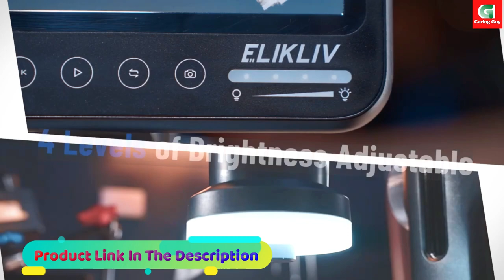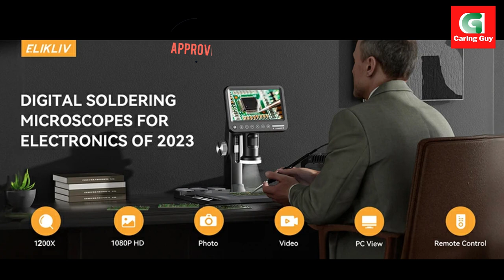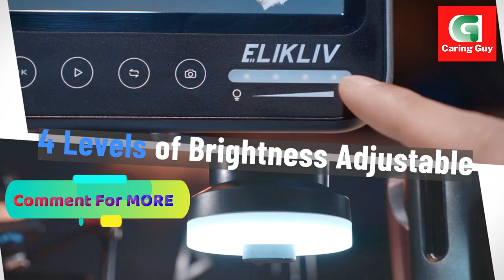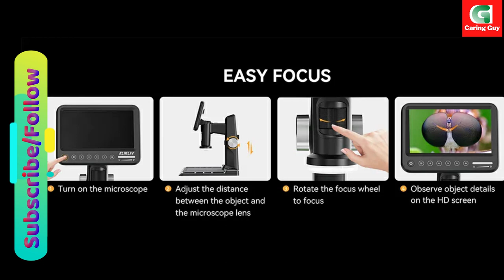ELIKLIV ERM101 Digital Microscope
ELIKLIV ERM101 Digital Microscope website link to check today's price

The Elikliv ERM101 7" Digital Microscope is a cutting-edge tool that stands out with its impressive features and capabilities. Designed with precision and versatility in mind, this digital microscope is a valuable asset for professionals and hobbyists alike.

One of the standout features of this microscope is its upgraded 28 ring lights, a significant improvement over other models with only 8 LED lights. The increased number of lights provides more professional and uniform illumination, virtually eliminating shadows and ensuring clear visibility of every solder joint and coin detail. This feature is especially beneficial for intricate tasks such as soldering, circuit board inspections, and coin identification.

To enhance the usability of this digital microscope, Elikliv has included a 932°F heat-resistant silicone soldering mat. This mat not only protects your repair platform from high-temperature damage but also provides a convenient workspace for soldering tasks. With features like a scale ruler, parts boxes, magnetic areas, and screw positions, the mat is designed to make repair work more efficient and organized.

The ergonomic design of the microscope further adds to its appeal. The 7-inch IPS screen, a step up from LCD screens, offers more vivid and saturated colors. The screen is not only larger but also rotatable by 90 degrees, providing users with flexibility in viewing from different angles. This design element aims to enhance ergonomics and reduce eye and neck strain, especially when compared to traditional eyepiece microscopes.

The microscope's touch button functionality allows users to capture pictures or record videos without shaking, thanks to the absence of physical buttons. Additionally, the included wireless remote control adds to the convenience, giving users the freedom to focus on their work without being tethered to the device.

One of the standout features is the real-time viewing on a PC. The microscope supports a direct connection to a computer, allowing observations to be displayed in real-time for a clearer and larger view. With no need for additional software downloads, the setup is hassle-free, making it an excellent choice for those who prefer working on a computer interface.

The Elikliv ERM101 also boasts continuous 10X-1200X magnification, thanks to its 12MP camera technology and precise focus. The thick and flexible focus knob ensures accurate zooming for capturing the tiniest details. Whether you're involved in circuit soldering, coin identification, watch repair, jewelry examination, or QC inspection, this microscope proves its versatility.

As a bonus, the microscope doubles as a camera, allowing users to take pictures and record videos. The included 32GB micro SD card ensures ample storage for your captured images and videos. This feature makes the Elikliv ERM101 not just a microscope but a versatile imaging tool.

In conclusion, the Elikliv ERM101 7" Digital Microscope is a standout product in its category, combining advanced features, ergonomic design, and practical accessories. Its wide range of applications and user-friendly features make it an ideal gift for adults, kids, students, and amateur enthusiasts interested in exploring the micro world.